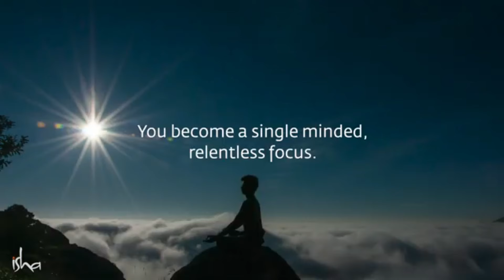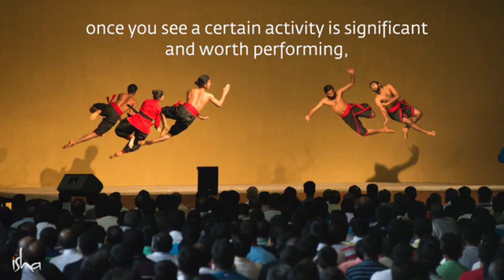The power of Devotion | devotion energy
Sadguru's other social media handles:
Official Social Profiles of Sadhguru
1) This video has no negative impact on the original works (It would actually be positive for them).
2) This video is also for teaching purposes.
3) It is not transformative in nature.
4) I only used bits and pieces of videos to get the point across where necessary.
WisdomTube does not own the rights to these video clips. We take clips from various sources to help create an atmospheric feeling that will help and inspire people in their life. These clips and extracts are of a minimal nature and the use is not intended to interfere in any manner with their commercial exploitation of the complete work by the owners of the copyright.